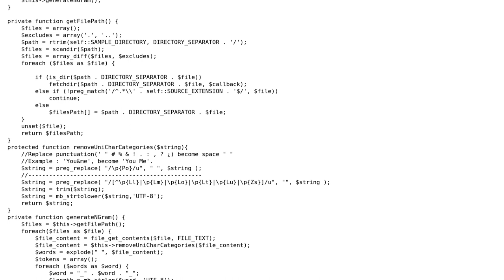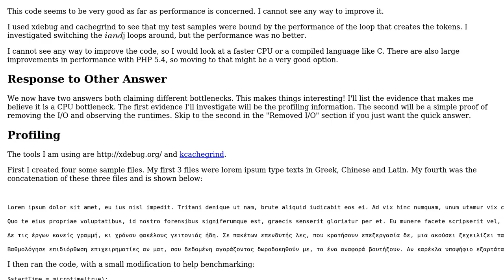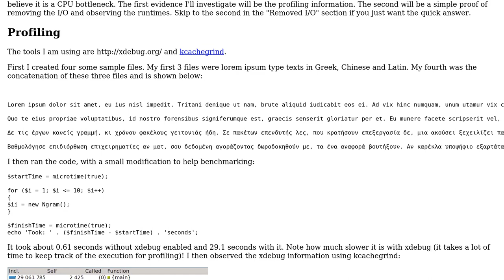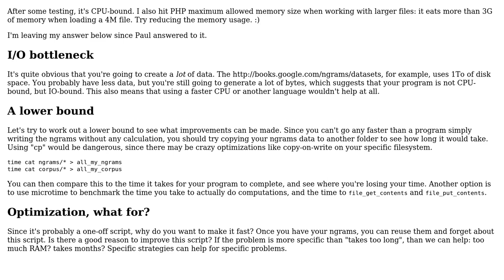N-gram generation (2 Solutions!!)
N-gram generation

With thanks & praise to God, and with thanks to the many people who have made this project possible! | Content (except music & images) licensed under CC BY-SA | Music | Images & others | With thanks to user Quentin Pradet user Paul user Ahmad user 200_success and the Stack Exchange Network Trademarks are property of their respective owners. You are responsible for your own actions.